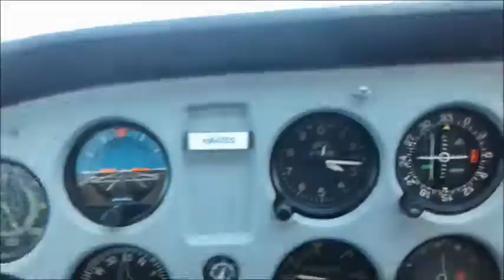FLIGHT TO JOHNS CAMP b 2017